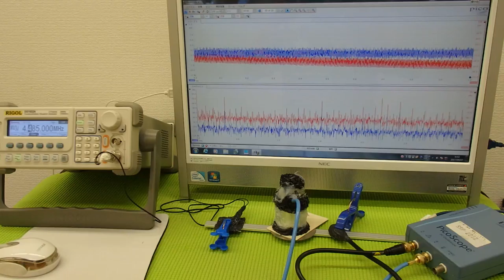表面弾性波を利用した、超音波制御技術